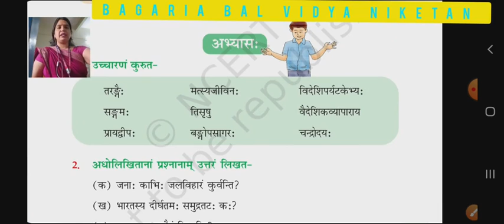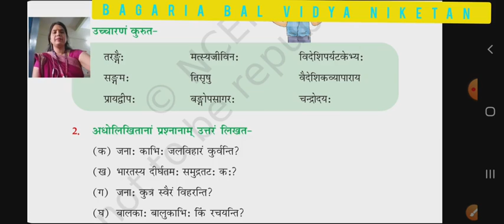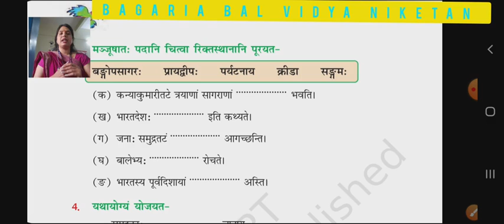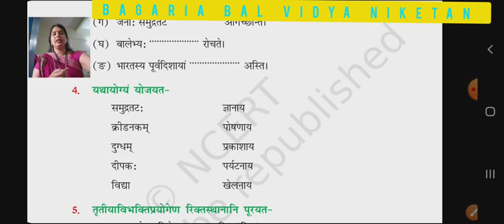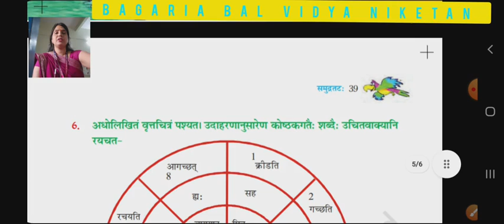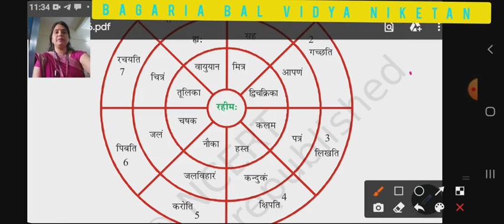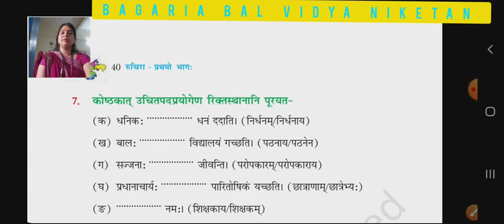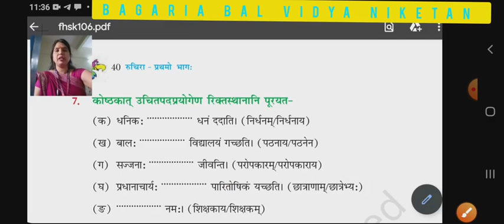रुचिरा षष्ठवर्गाय संस्कृतपाठ्यपुस्तकम्- -षष्ठः पाठः- समुद्रतटः ( भाग-२)